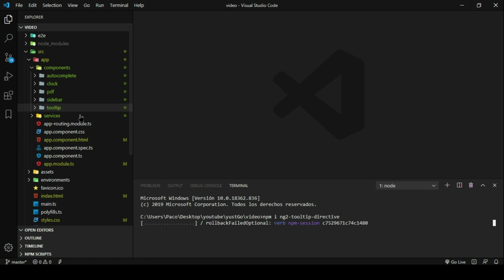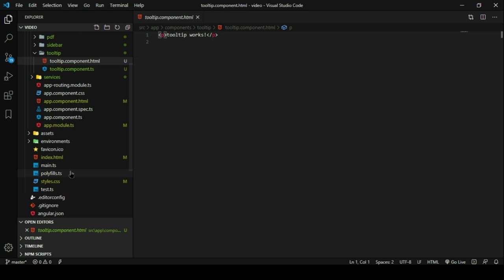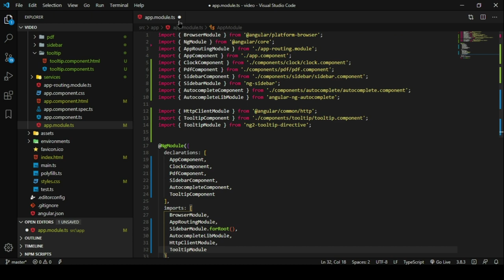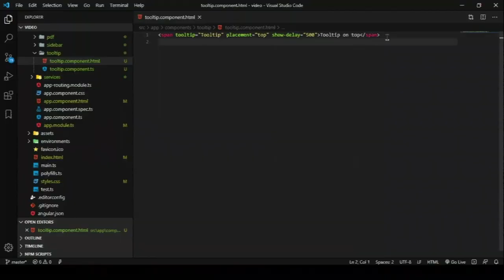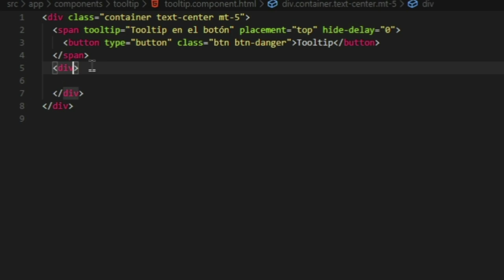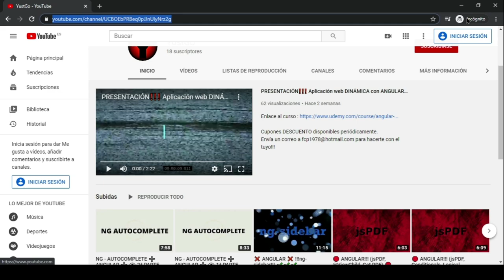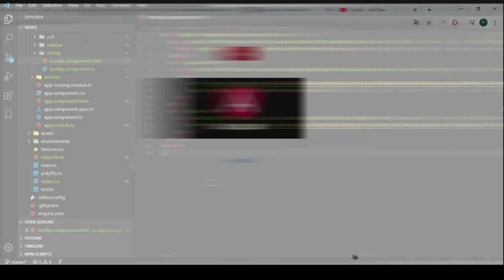💥 ANGULAR 💥 NG - TOOLTIP 🗨️ 💪👌. Como usar tooltips en tu aplicación ANGULAR. Tutorial PRÁCTICO ✔️✔️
Crear un tooltip, de manera fácil, en tu aplicación Angular